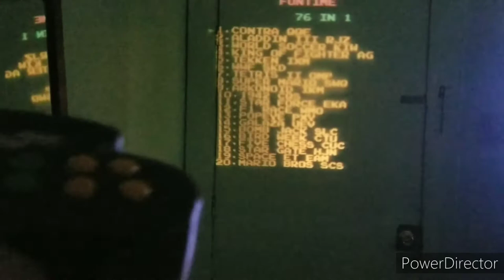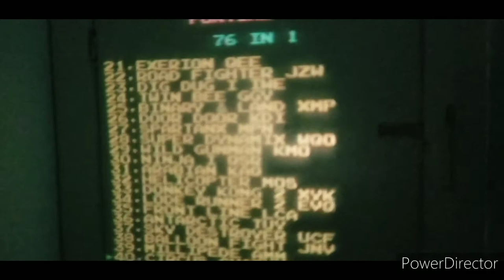Projector game??👀👀🤪🤪🤪😎😎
Como usar tu projector en una  consola retro  clone.😁😁😎😎

How to use your projector in a clone retro console😁😁😎😎